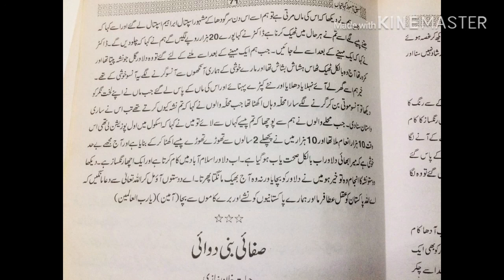bacho ke ly kahaniya moral lesson in urdu hindi / nasha aik lanat ha